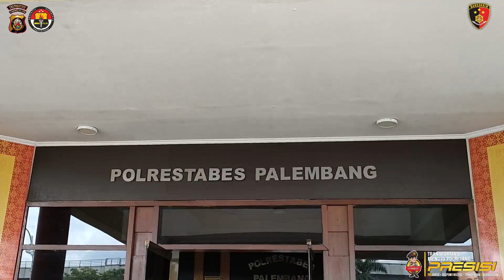Gerak cepat sat reskrim polrestabes palembang berhasil amankan pelaku pengeroyokan mahasiswa